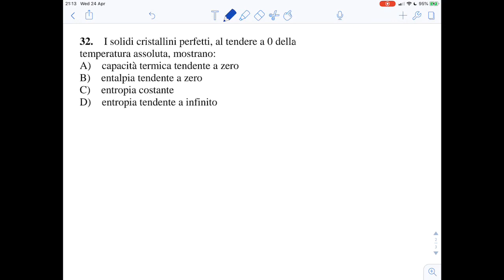Item 32 3° principio della termodinamica